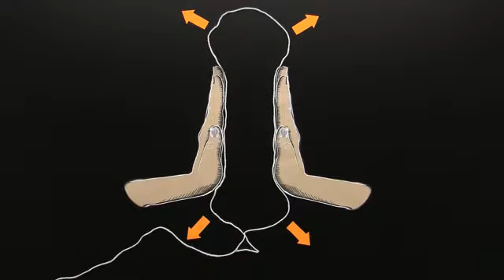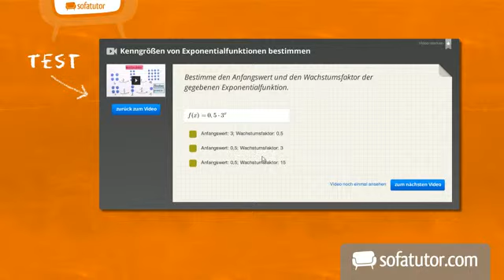Gleichgewichtsreaktionen - das Prinzip von le Chatelier | Chemie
Dieses Video erklärt das Prinzip des kleinsten Zwangs von Le Chatelier im Zusammenhag mit einer Gleichgewichtsreaktion. Dabei lernst du, welchen Einfluss Druck, Temperatur und Konzentration auf ein chemisches Gleichgewicht haben können.

Dieses Video gehört zu: Chemie | Physikalische Eigenschaften, Energie und Geschwindigkeit bei Reaktionen | Grundlagen zur Energie